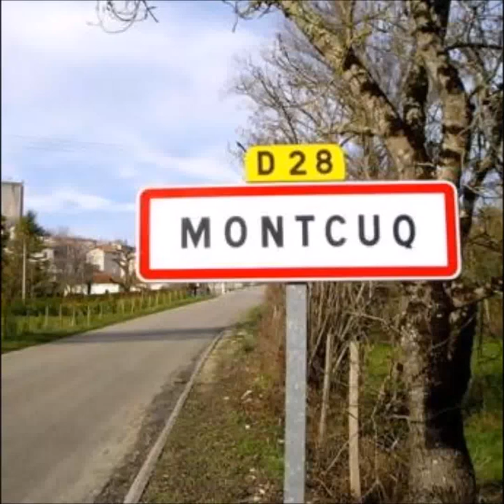Mon film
Truc copyrighté à qui a créé la zik blablablabla je veux pas de flouze, ta gueule Youtube va sucer tes maîtres, lâchez moi les couilles, j'en ai rien à péter.